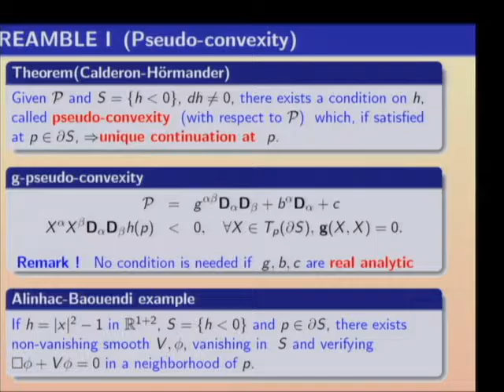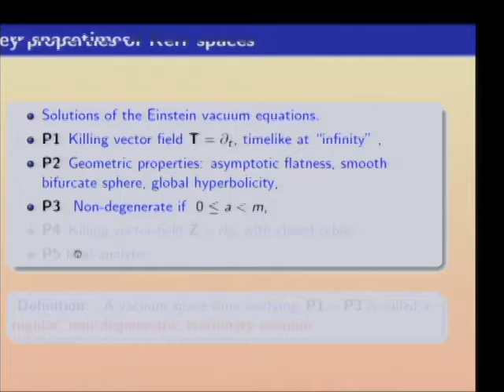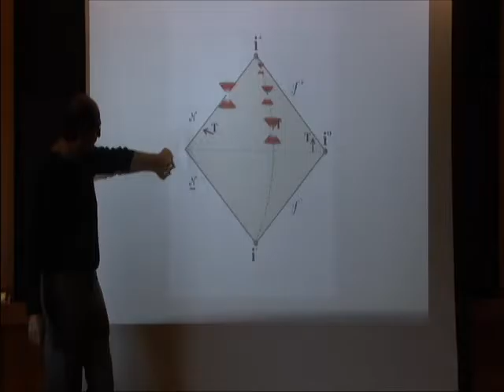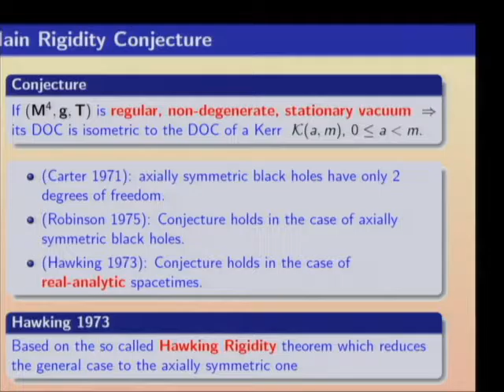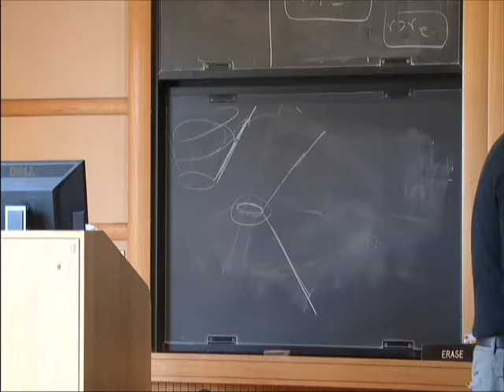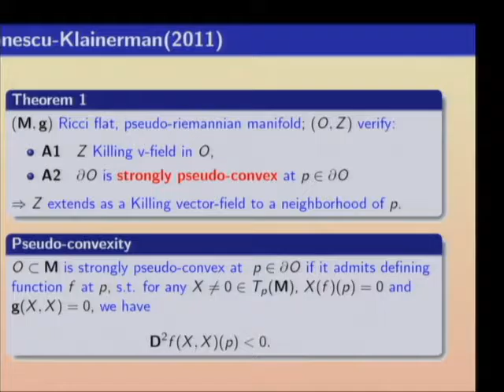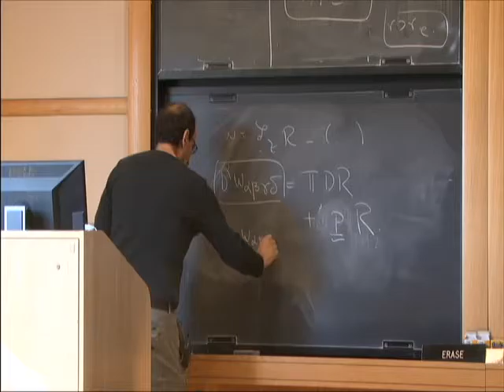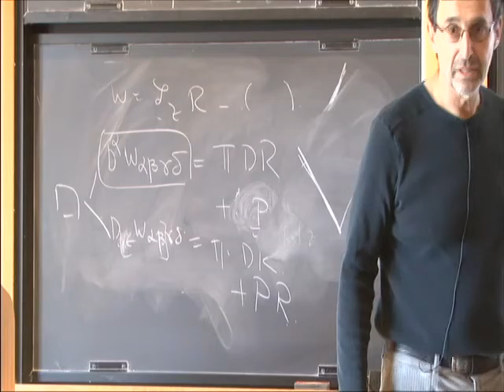On the Rigidity of Black Holes - Sergiu Klainerman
Sergiu Klainerman
Princeton University
The classical result on the uniqueness of black holes in GR, due to Hawking, which asserts that regular, stationary solutions of the Einstein vacuum equations must be isometric to an admissible black hole Kerr solution, has at its core a a highly unrealistic analyticity assumption for the metric. The goal of the talk is to survey recent results, obtained in collaboration with Alexakis and Ionescu, on the general rigidity problem, without analyticity.